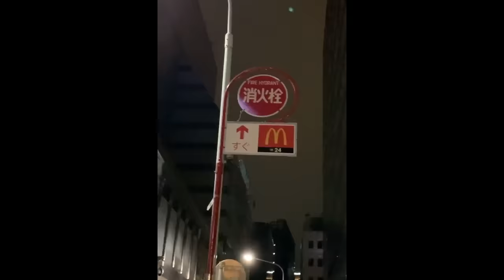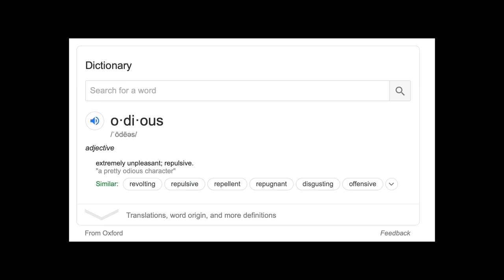Confessions of Fast Food Employees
🍔Still love fast food but hoping more businesses put their food lines in a position where customers can watch their food being made. Might give those of us who want to eat more fast food (but don't) peace of mind.